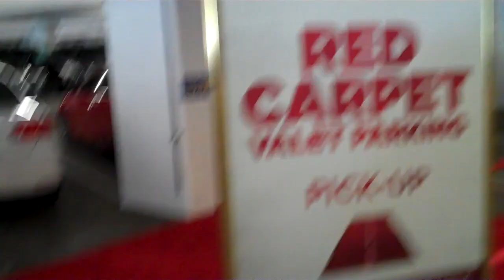50 DOUBLE CHEESEBURGERS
we eat epicly.

Get A Bag Of Jerky. Best In The World. Type Hushin in the discount window and save.